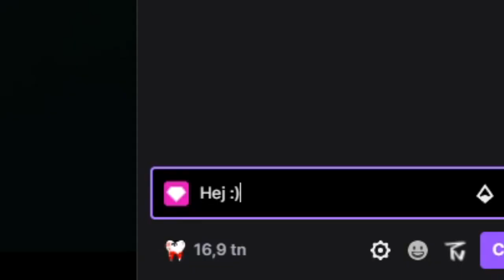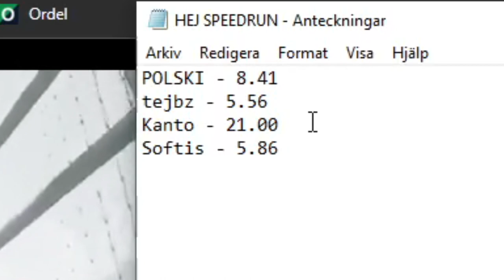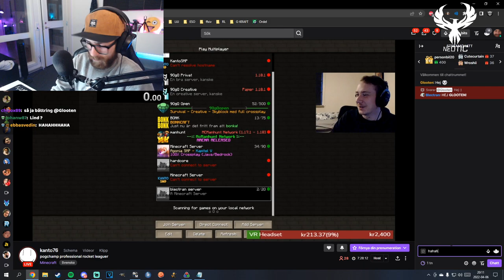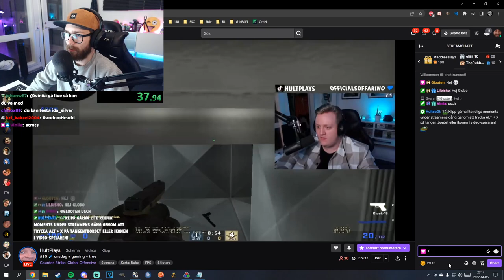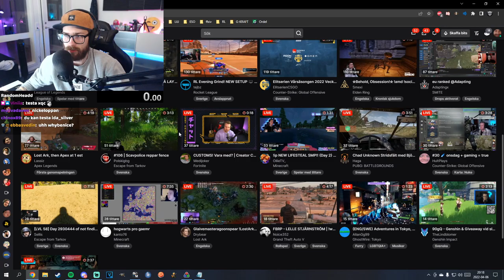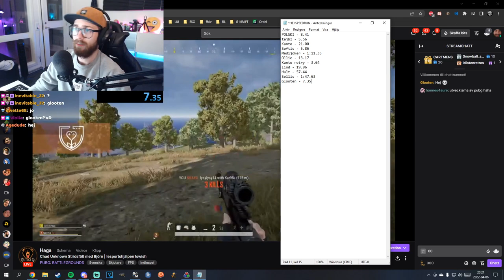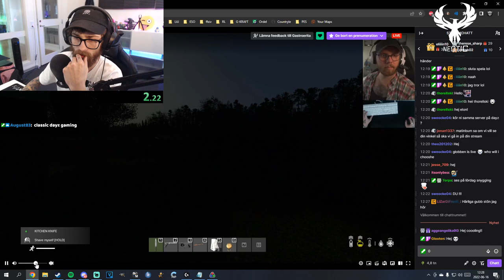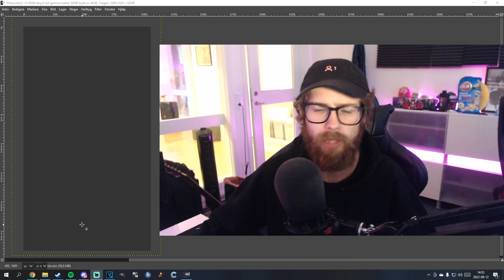Varför svarar inte streamers på chatten?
Hej :)

Live på Twitch så ofta jag kan!

Följ mig överallt!

Som Twitch-prenumerant får du tillgång till min Minecraft-server G-KRAFT. Mer info finns i min Discord ➤

Lyssna på min podcast "Det Blir Som Det Blir" med D4rw1N och Nuclear!

Glooten är caster för Svenska Raketligan! Följ dem här!

Snygg du e som läser ända ner hit *puss*